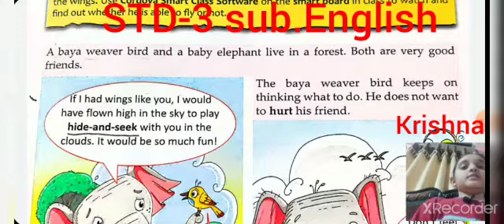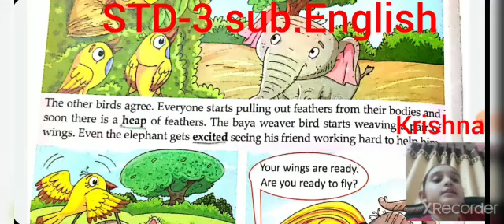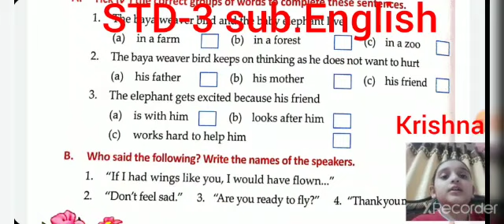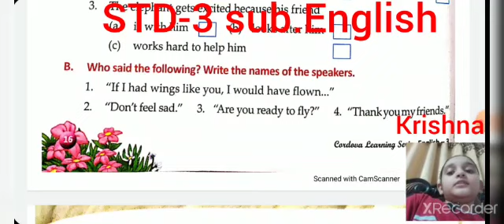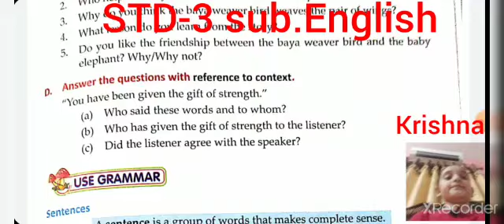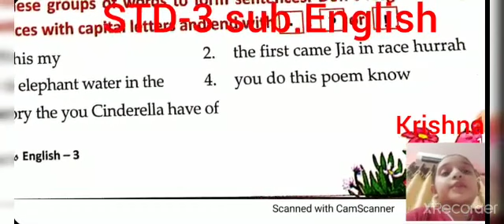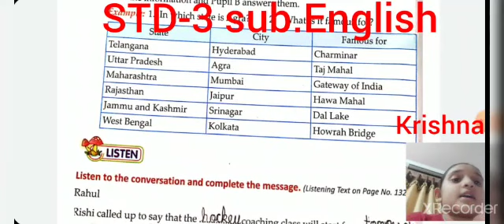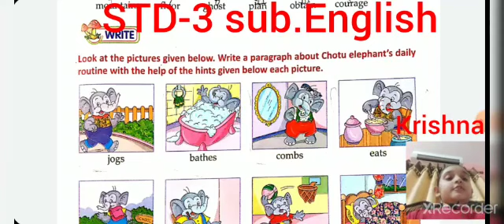standard 3rd English chapter 2" Nature's Gift"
hello guys
 this is my video in which my daughter is explaining for  English chapter 2 " nature gift "and please support me and don,t forgot to do like and subscribe to my channel so that I can make more video on other subject